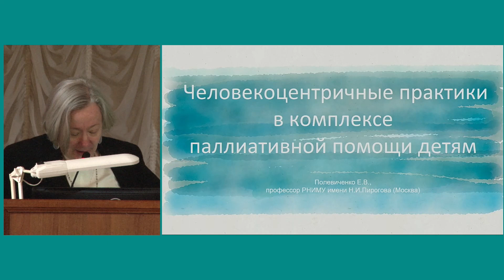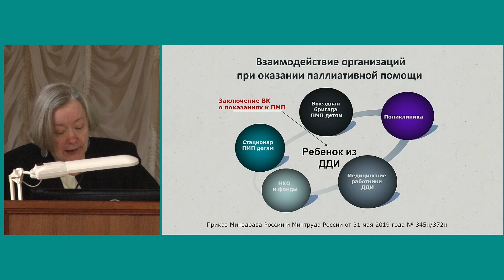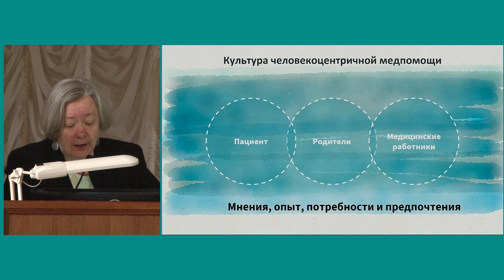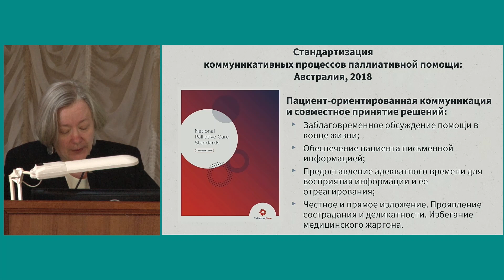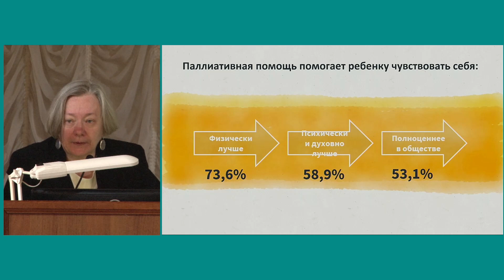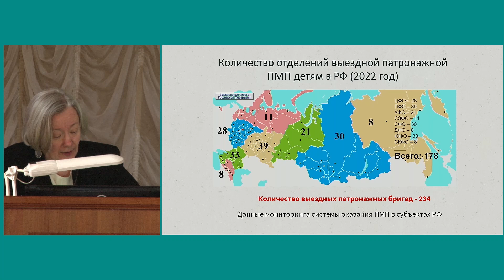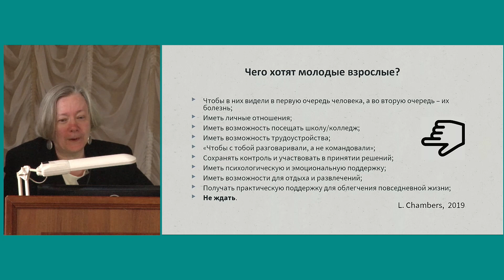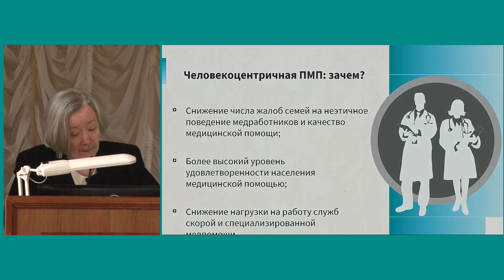Зачем нам сегодня нужна человекоориентированная паллиативная медицинская помощь? Полевиченко Е. В.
✓ Доклад «Зачем нам сегодня нужна человекоориентированная паллиативная медицинская помощь?»
➯ Полевиченко Елена Владимировна, эксперт Федерального научно-практического центра паллиативной медицинской помощи ФГАОУ ВО Первый МГМУ им. И. М. Сеченова Минздрава России (Сеченовский Университет), профессор кафедры онкологии, гематологии и лучевой терапии ФГАОУ ВО РНИМУ им. Н.И. Пирогова Минздрава России, главный внештатный детский специалист по паллиативной помощи Минздрава России, член Правления Ассоциации профессиональных участников хосписной помощи, д.м.н., профессор (Москва)

⚐ VIII Образовательный паллиативный медицинский форум в Северо-Кавказском федеральном округе.
23 марта 2023 г.